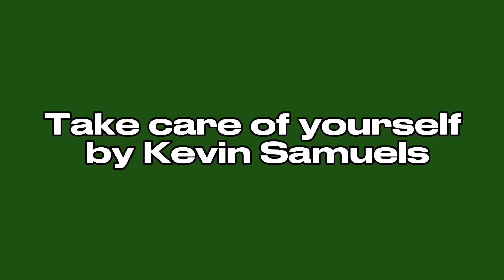Kevin Samuels teaches men how to get ANY girl they want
Are you looking to improve yourself but don't know where to start? In this video, Kevin shares some practical tips and actionable steps that can help you become the best version of yourself. From setting clear goals to practicing self-care, I cover a range of strategies that can help you boost your confidence, increase your productivity, and achieve your full potential. Whether you're looking to improve your career, your relationships, or your overall well-being, this video has something for everyone. So sit back, relax, and get ready to take your life to the next level!